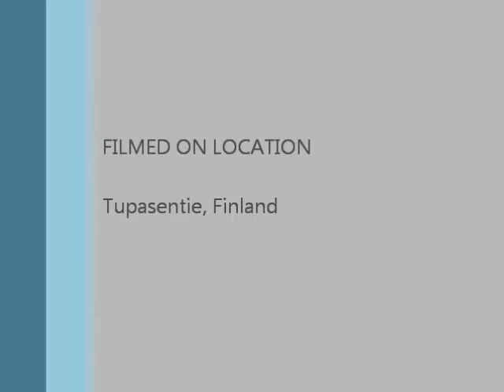Dirt 3 Barrel Roll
720° Barrel Roll in the Ford Focus RS WRC
Tupasentie, Finland